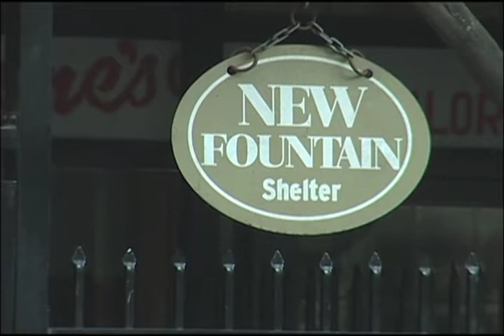Homeless in Winter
As winter approaches and temperatures drop, life on Vancouver's downtown eastside becomes increasingly difficult for those living on the street. Jennifer Ferguson found out what challenges the homeless are now facing.